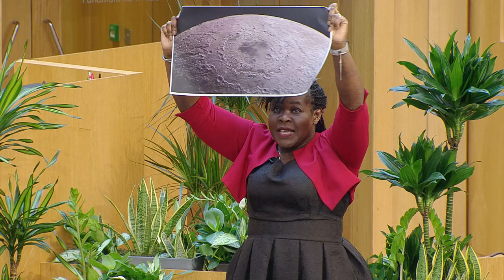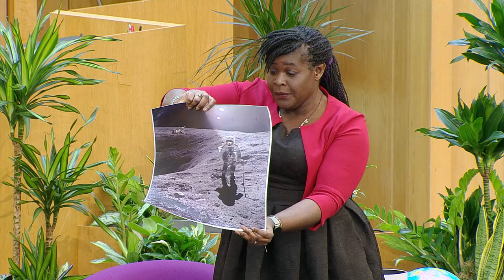Festival of Politics: In Conversation with Dr Maggie Aderin-Pocock - 13 April 2019